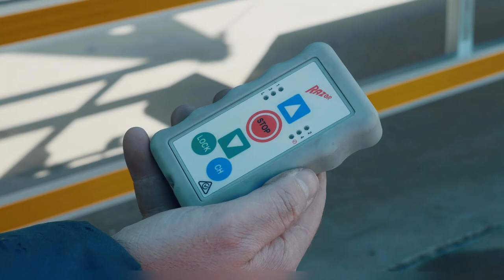Vawdrey-Roll Tarp Roof with Automatic Roof Bows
for more details